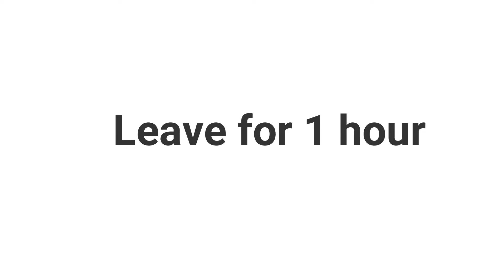Chili garlic swirl bread |swirl bread recipe| easy bread recipe | SNEHAL SHRIGADIWAR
Chili garlic swirl bread |swirl bread recipe| easy bread recipe detailed recipe and photo by  SNEHAL SHRIGADIWAR. Chili garlic swirl bread recipe is a fusion recipe of bread and pinwheel recipe. Make simple bread into exciting flavored bread . I was really excited to share this recipe with you all guys. When you cut this bread it is so satisfying as the swirl inside the bread not only gave better texture but flavor too.

Agar aapko mere videos acche lagte ho to like jarur kare, aur apne friend aur family ke saath video ko share kare.

Aur agar aap mere channel pr peheli bar aye hai to ise subscribe karna na bhule, aur subscribe ke baad bell icon ko dabana na bhule, taki main jab bhi koi nayi recipe dalu to aapko notification mile ,jisse aap mere latest video ko kabhi miss nahi karenge .
for more easy , unique n tasty recipe